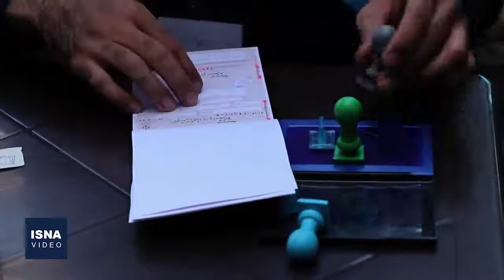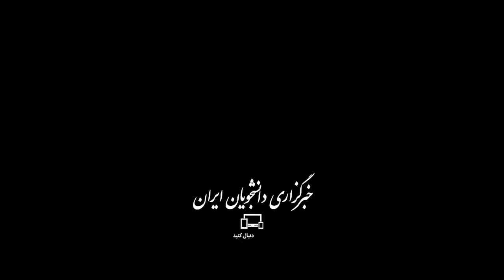انتخابات به وقت بامداد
انتخابات ۱۴۰۰ (انتخابات ریاست جمهوری و شوراهای اسلامی شهر و روستا به همراه میاندوره‌ای مجالس خبرگان و شورای اسلامی در برخی حوزه‌ها) از صبح جمعه (۲۸ خرداد) در سراسر کشور آغاز شد و پس از چند بار تمدید مهلت اخذ رأی، این مهلت تا ساعت ۲ بامداد شنبه ادامه خواهد داشت. به دلیل شیوع کرونا و ضرورت جلوگیری از تجمع‌های زیاد در پای صندوق‌ها، این نخستین‌بار است که فرآیند اخذ رأی به تاریخ فردای روز انتخابات کشیده می‌شود.